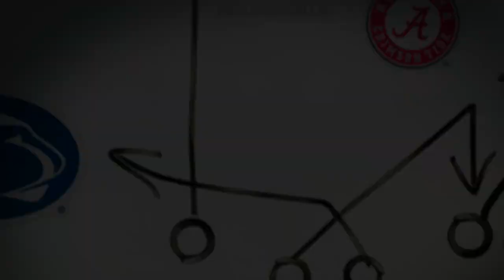NCAA Football 14 Season 2016 2017 Florida Gators vs Tennessee Volunteers